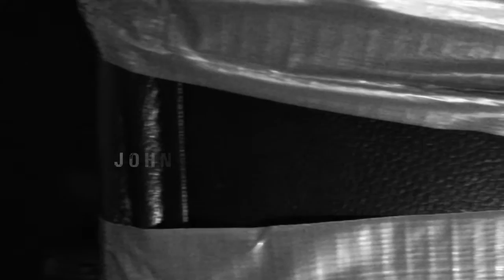Suicide Kings Title Sequence Remake